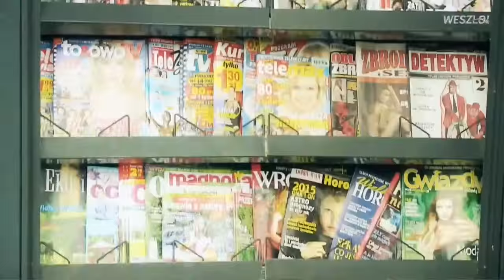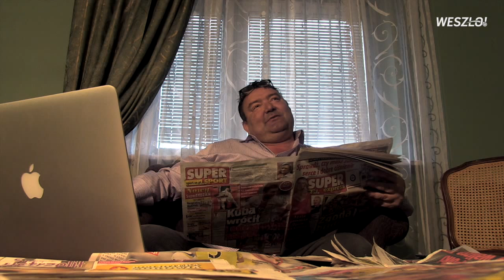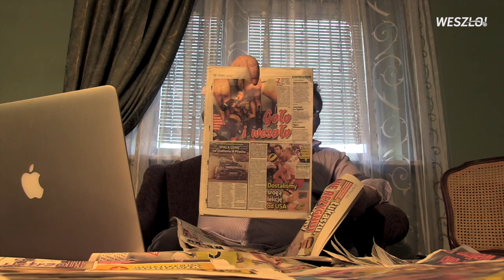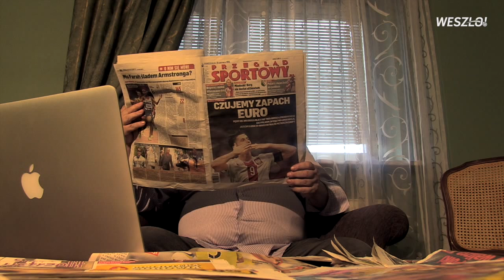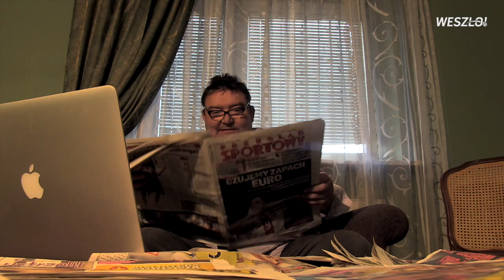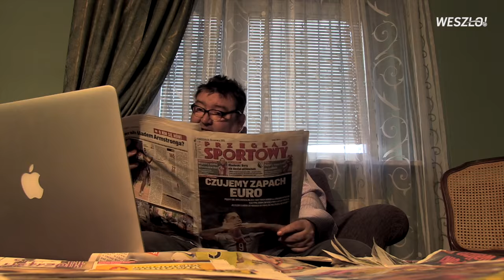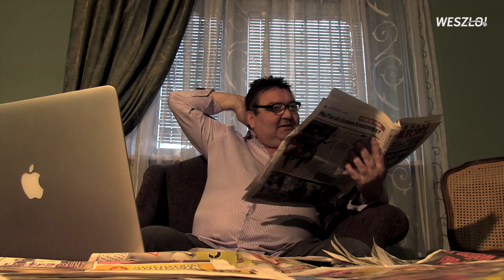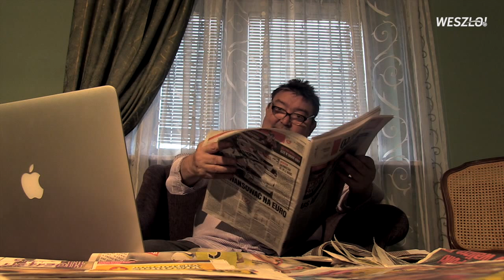One Man Show #86 Linetty jak Radović. Co różni Messiego od Brozia?